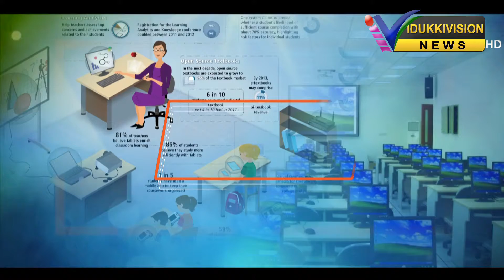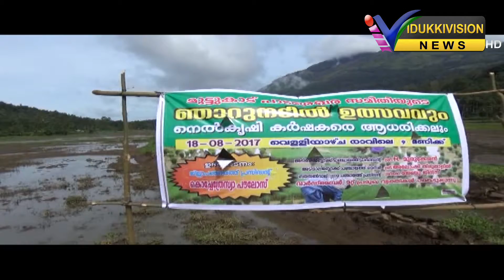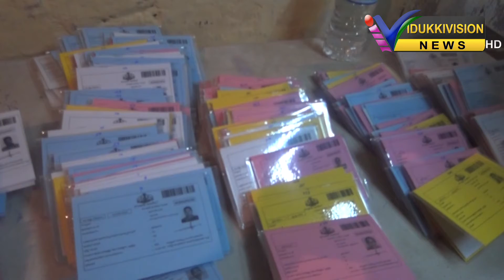നാട്ടുവിശേഷം(Nattuvisesham) 19.08.2017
നാട്ടുവിശേഷം